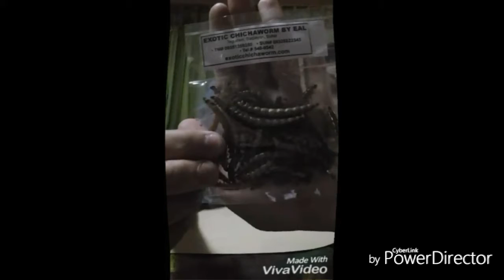I ATE A WORM! (Bohol's Famous Delicacy)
I tried their one of their famous delicacy in Bohol, Philippines and that is the CHICHAWORM. As seen, obviously I did not like it. Try it to feel what I felt.